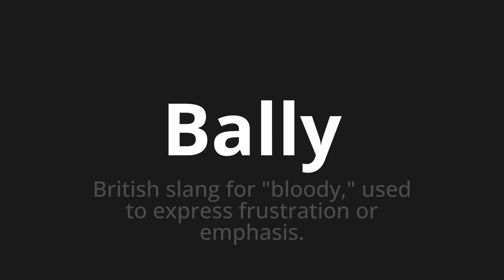How to pronounce Bally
Master the Pronunciation of 'Bally' - which means : British slang for "bloody," used to express frustration or emphasis. 📝 with @PPrononciation 🎓🗣️ - [Your Guide to English]

Learn to pronounce 'Bally' perfectly in English with our easy and engaging tutorial by @PPrononciation! 📖📽️ In this comprehensive video, we provide you with native speaker examples 🗣️👂 and phonetic breakdowns 🎵 to ensure you get the pronunciation just right.

How to say Bally in English